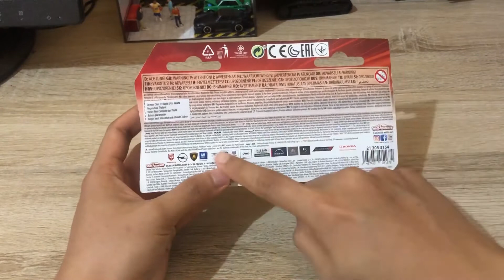Majorette Trailer Porsche Cayenne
Akhirnya nambah lagi fokusan